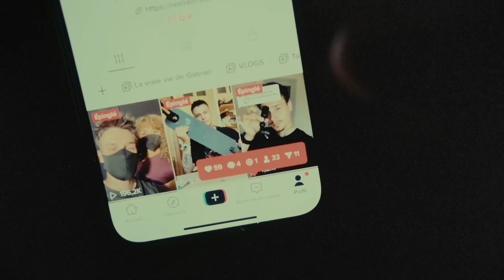Le Skatepark le plus cool de France .417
Hello ! Dans l'épisode Vlog d'aujourd'hui je fait l'unboxing du @DJI  mini 2 et l' action cam 2 en testant des tricks skatepark en trottinette freestyle ! J'ai pu cruser et rider les rampes de ce skatepark indoor a l'abris de le pluie et du vent.

Chapitres :

0:00 Intro
0:13 Unboxing DJI
0:30 Let's go !
0:51 Skatepark
1:14 Histoire du skatepark
1:32 Café Drone Thug
1:52 PDF Stylé
2:21 Test DJI Action cam 2
2:30 Tricks en trottinette
3:06 Hand Plant Spine
3:27 Fion Fusillé
3:48 Le retour de Logano
4:04 J'ai mal sa race
4:23 Retour studio
4:47 Sunset
5:03 Outro